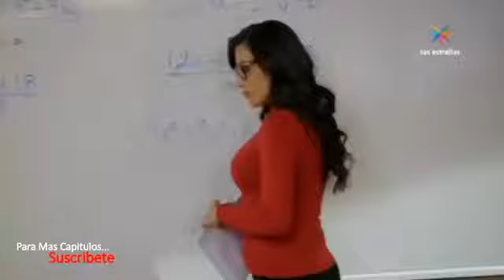La Rosa de Guadalupe- La nueva Maestra (1/2)